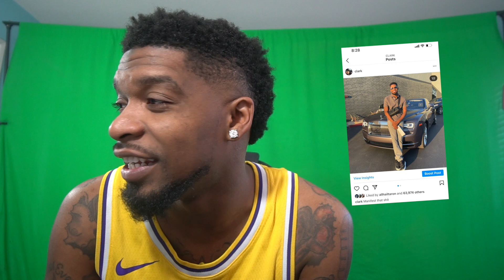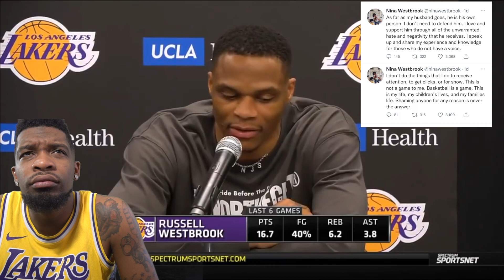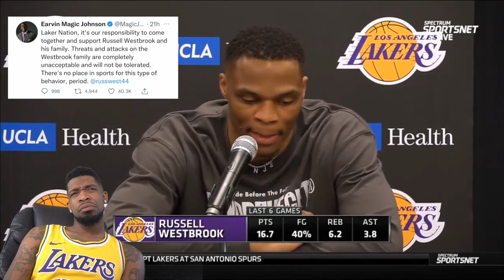Russell Westbrook THROWS UP White Flag! CANT Take the Heat!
I feel bad for brodie man.. he's basically given up